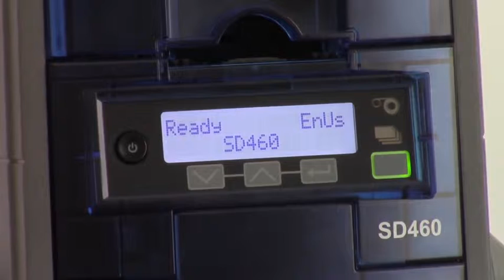Clearing Card Jam SD460 with Laminator